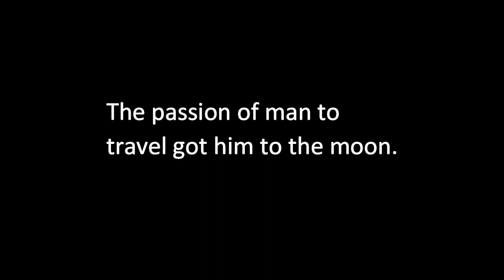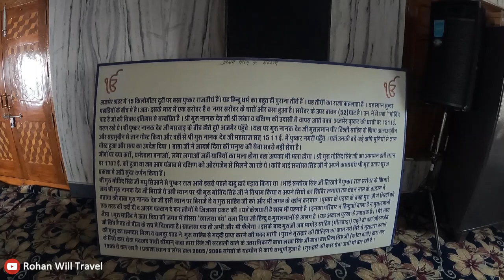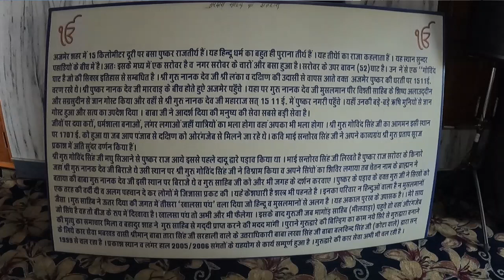Gurudwara Singh Sabha Pushkar | History | Rajasthan solo ride on Honda Activa 125cc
About this video:
This video is part of my "2nd Rajasthan Solo Ride on Activa" and is episode 08. (Total: 26 Episodes).

The Gurudwara Singh Sabha is a prominent Sikh temple in the holy town of Pushkar in Rajasthan, India. The temple's architecture reflects the traditional style of Gurudwaras in India.

The Sikh community in Pushkar gathers at the Gurudwara Singh Sabha to offer prayers and participate in religious ceremonies. Beautiful flowers and decorations adorn the temple's inner sanctum, which houses the holy book of Sikhs, the Guru Granth Sahib.

Besides its religious significance, the Gurudwara Singh Sabha is also known for its philanthropic work. Through the langar system, the temple provides free meals to anyone who visits, regardless of caste, creed, or religion.

The Gurudwara Singh Sabha is also a symbol of communal harmony and peace. The temple's doors are open to people of all faiths, and the Sikh community in Pushkar is actively involved in promoting interfaith harmony and understanding.

In conclusion, the Gurudwara Singh Sabha is not just a Sikh temple but a symbol of communal harmony, philanthropy, and love for humanity. It is a must-visit destination for anyone seeking spiritual solace and an experience of the Sikh way of life.

Your feedback is highly valued, and we would appreciate your sharing your suggestions and tips in the comments below to improve our travel videos and make them more engaging.